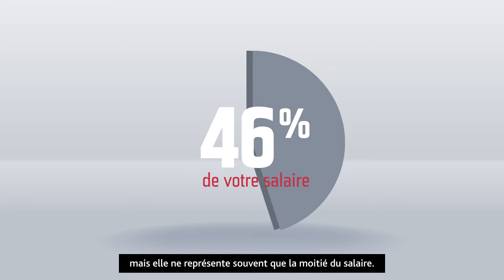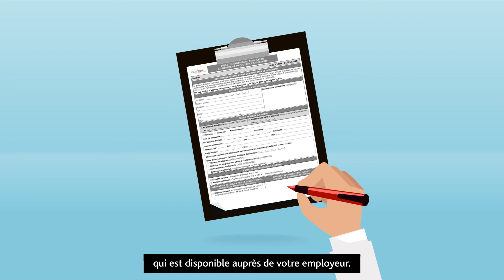Prévoyance complémentaire CDG67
Le Centre de Gestion du 67 vous propose un nouveau contrat de prévoyance à compter du 1er janvier 2020.
Vous avez la possibilité de profiter de ce régime avec des conditions d’adhésion avantageuses : pas de délai de carence, pas de questionnaire médical, un tarif identique quel que soit votre âge, ceci tout en bénéficiant d’une participation financière de votre employeur.